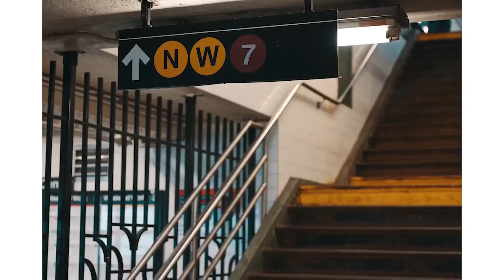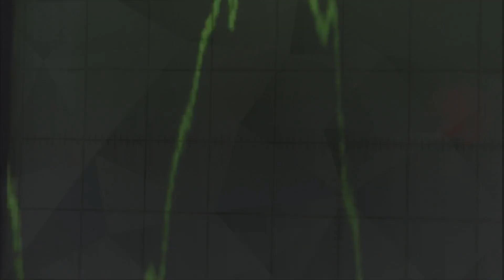Otilia - ADELANTE (Freezones Remix), Theodore Grayson - Club Dance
Deephouse Playlist Mix made with Love by Dj Manish Youtube Music Channel:
00:00:00  |  01. Otilia - ADELANTE (Freezones Remix)
00:03:28  |  02. Theodore Grayson - Club Dance

We have best of tropical deep house music like 'Otilia ADELANTE (Freezones Remix)' for chillout lounge or any summer day of your life. In this summer mix we have also 'Theodore Grayson Club Dance', a vocal song extracted from a Mega Hit compilation of vocal deephouse. Even if you run, study, read a book this vocal deephouse bass boosted '' song can make you have very happy devine feeling about life. Theese first four tracks from this summer mix can be best for car music also, on a long ride, in your holiday at the Ibiza beach. The fourth vocal song of the deep chillout playlist mix is '' and have a very sweet vocal and is in tropical deep house music style of 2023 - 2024. Sometimes there are bass boosted or electro house music in the playlist mix.